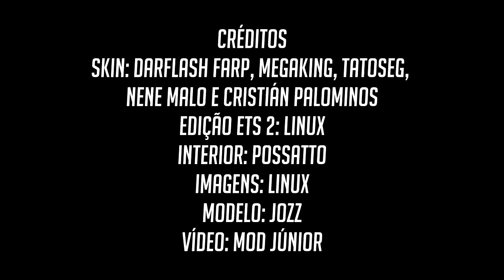Demonstração - Ônibus - G7 LD 1600 6x2 (Edit Mod: LinuX) By: MoD JúNioR (HD)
↓ Leiam a Descrição ↓

Novo vídeo pessoal, agora demonstrando um lindo ônibus G7 LD 1600 6x2, testado na versão 1.8.2.5, por favor façam o teste em outra versão que você tiver. Para acender as luzes dentro da cabine é a letra "O", o som que contém, só funciona na câmera 2, dentro da cabine que é a câmera 1, fica normal.

O ônibus você pode encontrar nas concessionárias: Scania, Mercedes e Volvo!

Créditos
Skin: Darflash Farp, Megaking, Tatoseg, Nene Malo e Cristián Palominos
Edição ETS 2: LinuX
Interior: Possatto
Imagens: LinuX
Modelo: Jozz
Vídeo: MoD JúNioR

Configuração do Computador:

Processador: Intel Core i5 2,70GHz podendo chegar até 3,2GHz (3° Geração)
Memória: 8 GB DDR3 1333MHz Kingston
Placa Mãe: Asus
HD: 500GB Sata II
Placa de Vídeo: Geforce 210 GT 1GB

Se possível, deixe aquele like + favorito. Até a próxima e fiquem com Deus! ;)